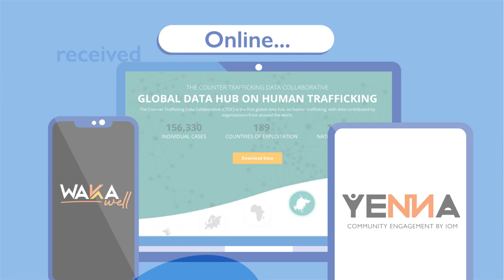COMPASS: Year 2 Results (short edit)